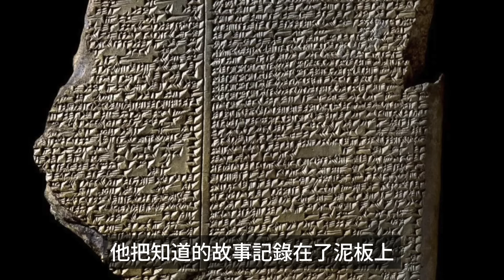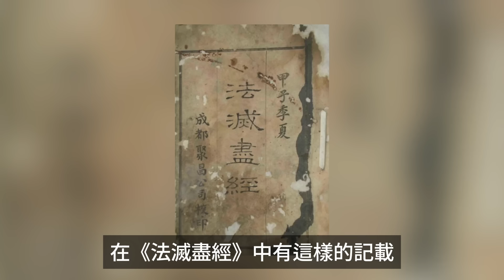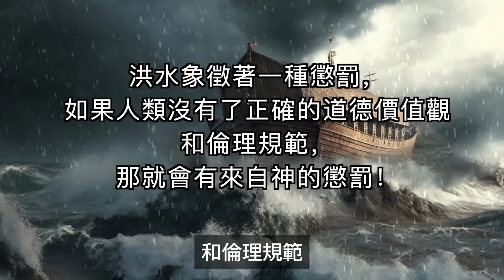世界末日時間, 神留下一個伏筆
從東方到西方，從南美到北美，從土著人到中國的很多少數民族，都有關於大洪水的傳說。而對於大洪水的記載當中，神曾經留下過一個伏筆...